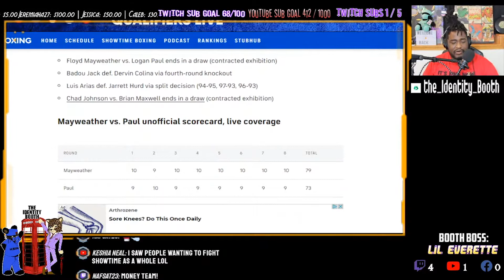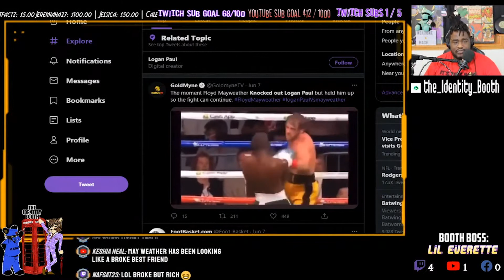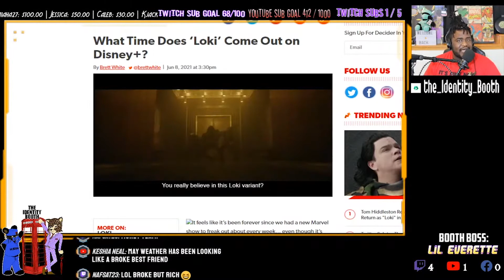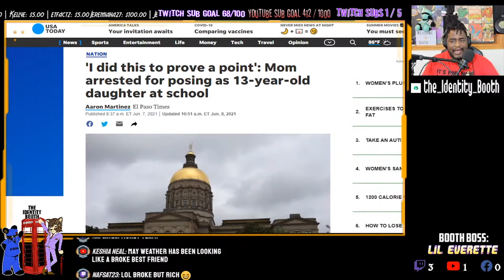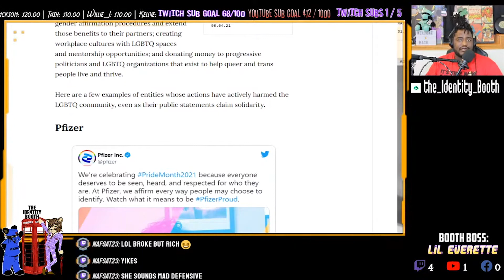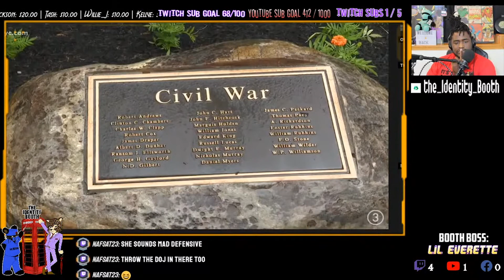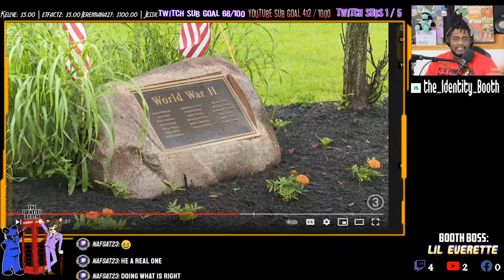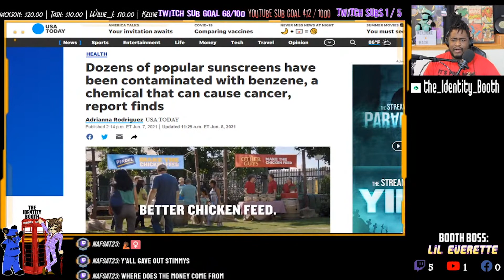Things I forgot To Tell You Last Week Kamala Harris Dumb Comments, Fake Gay Pride, and is Loki Good?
Hey Identifier,

Between Marvels Loki and Fake gay Pride being shown by companies, I don't know where to start.
So we start at the top

Leave us a Voice Mail or Support

Take Care